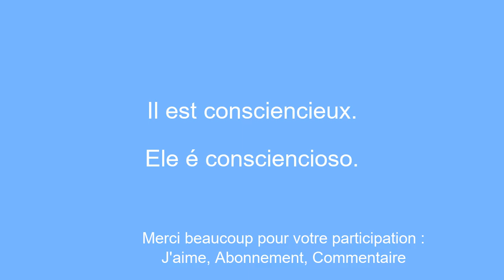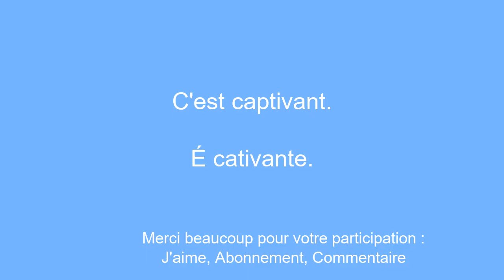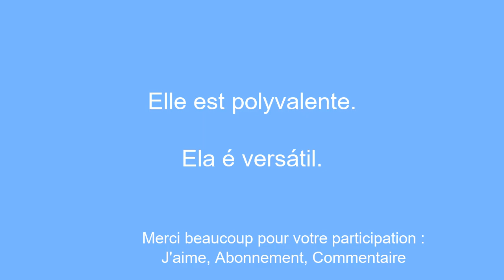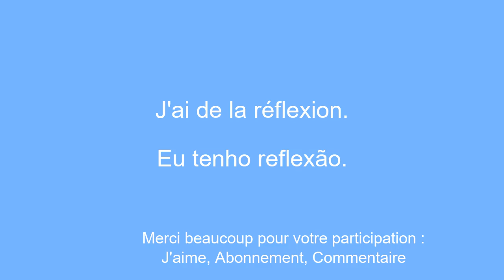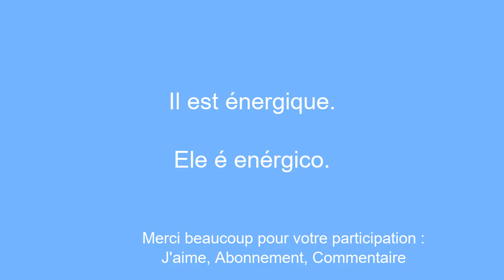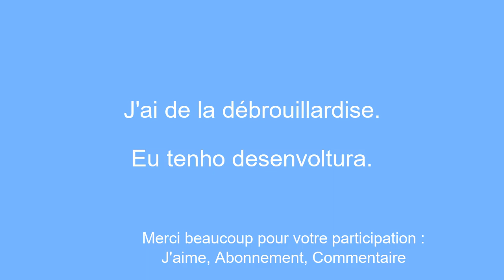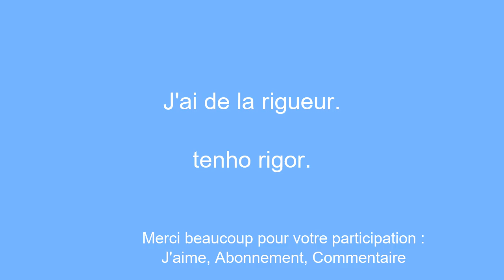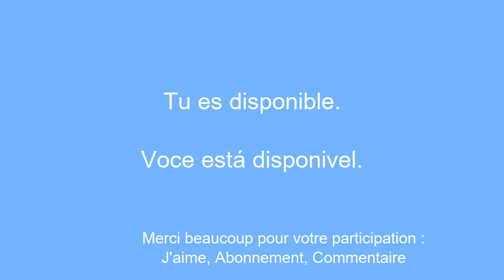50 phrases pour apprendre le portugais pour parler